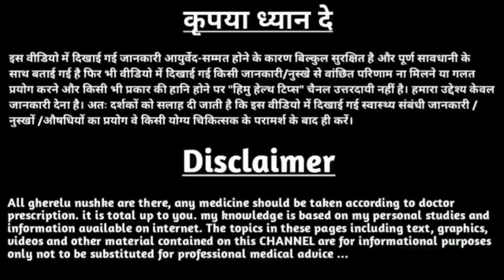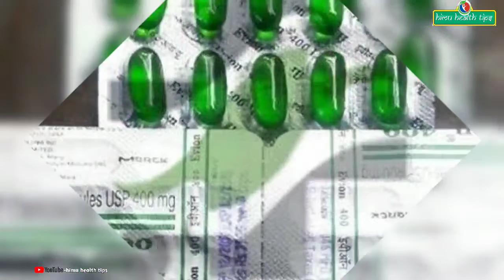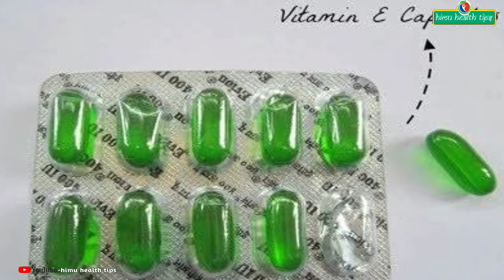vitamin e capsule ke fayde | vitamin e capsule ke fayde bataye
vitamin e capsule ke fayde | vitamin e capsule ke fayde bataye | विटामिन ए केप्सूल के फायदे | vitamin e ke fayde